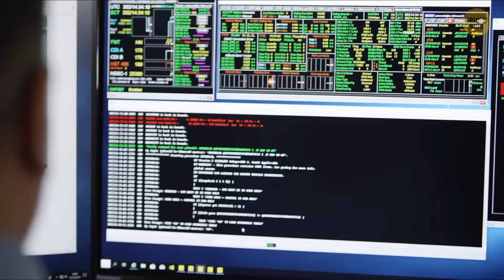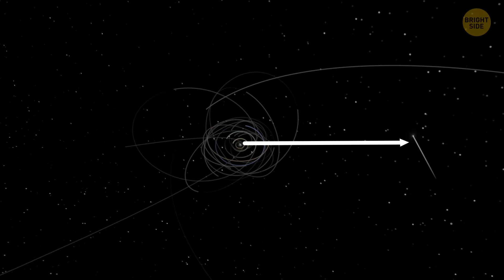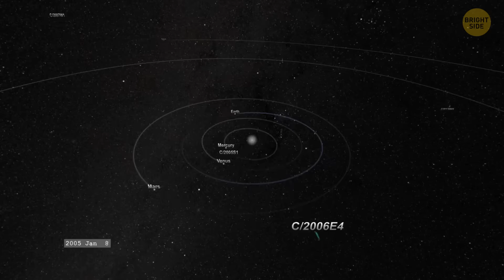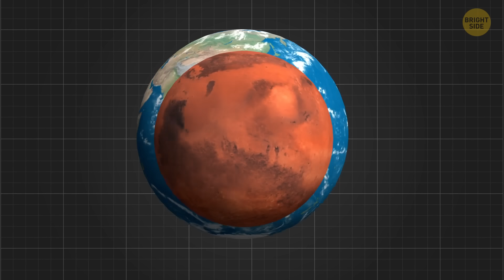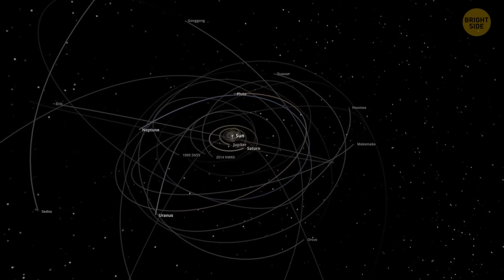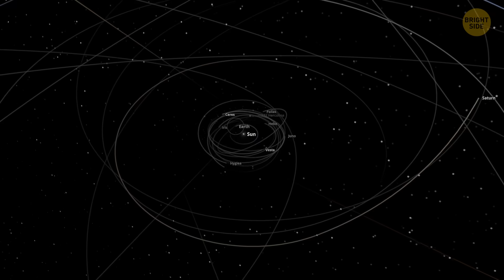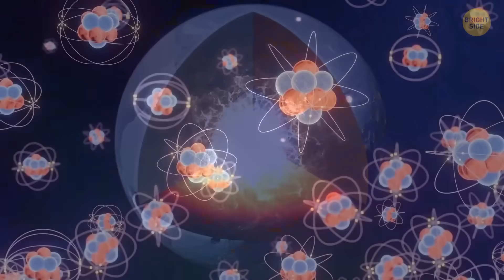Can A Passing Star Destroy The Whole Solar System?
What if a single wandering star could send our entire solar system into chaos? 🌠 In this video, we explore the mind-blowing possibilities of a passing star shaking up planetary orbits — causing collisions, ejections, and utter cosmic mayhem. 🌌☄️ From Mercury crashing into the Sun, to Venus colliding with another planet, to Earth being the last one standing, the simulations reveal just how fragile our solar system can be. 🔥🌍 And when you factor in the Moon, things get even more intense — our planet becomes a bigger target in a deadly game of celestial pinball. 🌓💥 But don’t panic yet — the odds are slim, and the science is fascinating.